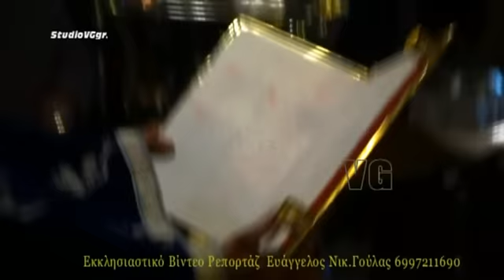StudioVGgr.Θεοφάνια 2015 στην Ανάβυσσος & Π.Φώκαια.Mp4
StudioVGgr.Χρόνια πολλά καλή Φώτιση και πάντα χαρούμενα !

Δείτε στο βίντεο StudioVGgr. την κατάδυση του Τιμίου Σταυρού και τον Αγιασμό των υδάτων.   6 Ιανουαρίου 2015.

Με ευλάβεια γιορτάστηκαν τα Θεοφάνια στο Δήμο Σαρωνικού.
Η τελετή του αγιασμού των υδάτων έγινε αμέσως μετά τη θεία λειτουργία στην Δ.Ενότητα Π.Φώκαια και στη Δ.Ενότητα Αναβύσσου.

Από νωρίς το πρωί εψάλλει ο Όρθρος, η Θεία Λειτουργία και o Μέγας Αγιασμός.
Η Τελετή της καταδύσεως του Τιμίου Σταυρού και του Αγιασμού των υδάτων έγινε πρώτα στο Λιμάνι της Π. Φώκαιας και μετά από λίγο στην Παραλία της Αναβύσσου με τη συνοδεία της Φιλαρμονικής του Δήμου Σαρωνικού.
Πολλοί νέοι βούτηξαν στα κρύα νερά του Σαρωνικού για να πιάσουν το Σταυρό.
Στην τελετή χοροστάτησε στην Π.Φώκαια ο π.Παύλος και στην Ανάβυσσο χοροστάτησε ο π.Γεώργιος.
  Πλήθος κόσμου βρέθηκε το πρωί στην Π. Φώκαια και στην Ανάβυσσο για να παρακολουθήσει την τελετή του Μεγάλου Αγιασμού των Υδάτων στην εορτή των Θεοφανίων.
Στην Ανάβυσσο μεταξύ άλλων βρέθηκε ο Αντιπεριφερειάρχης Αν.Αττικής κ.Πέτρος Φιλίππου και ο Διοικητής του Α.Τ. Αναβύσσου.
Το StudioVGgr. Ευάγγελος Νικ.Γούλας σας εύχεται Χρόνια πολλά καλή Φώτιση και καλή Χρονιά.
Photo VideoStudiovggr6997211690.